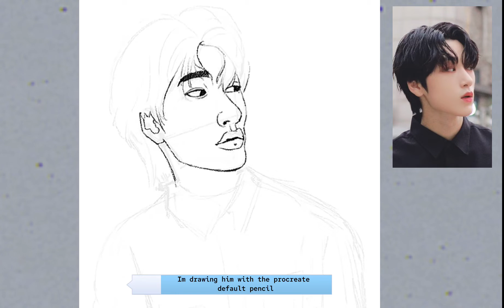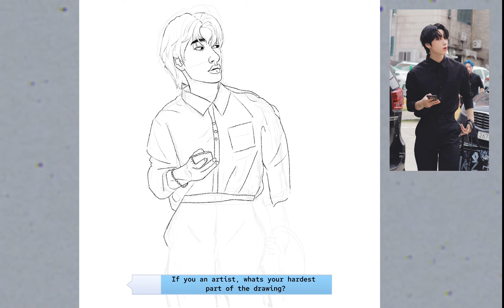[ATEEZ] Choi San fanart [speedpaint]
Today Im drawing San from Ateez!I loved to made this fanart of him, and Im will make more in the future (from various kpop bands and idols)

This speedpaint made in Procreate with an Ipad 2018.